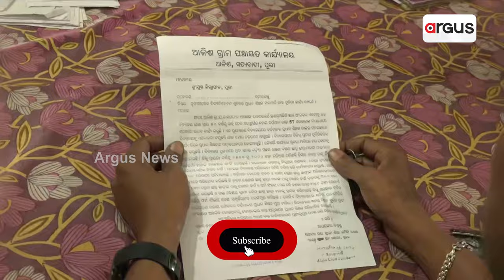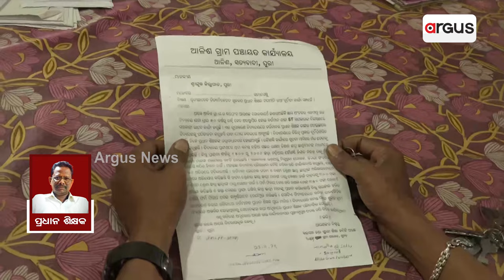୫ଟି ସ୍କୁଲରେ ଚାଲିଛି ଶୋଷଣ || Puri 5T School || Headmaster || Corruption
ଫର୍ମ ଫିଲପ ଓ ସେସନ ଚାର୍ଜ ନାଁରେ ମୋଟା ଅଙ୍କର ଟଙ୍କା ଆଦାୟ କରୁଛନ୍ତି ପ୍ରଧାନ ଶିକ୍ଷକ । ନବମ ଶ୍ରେଣୀ ଛାତ୍ରଛାତ୍ରୀଙ୍କ ଠାରୁ ସେଶନ୍ ଫି୍ ବାବଦକୁ ୩୦୦ ଟଙ୍କା ଏବଂ ଦଶମ ଶ୍ରେଣୀ ଛାତ୍ରଛାତ୍ରୀଙ୍କ ଠାରୁ ସେଶନ୍ ଫି୍ ଏବଂ ଫର୍ମ ଫିଲପ ନାଁରେ ୩୫୦ ଟଙ୍କା ଆଦାୟ ଆଦାୟ କରୁଛନ୍ତି ପ୍ରଧାନ ଶିକ୍ଷକ

୫ଟି ସ୍କୁଲରେ ଚାଲିଛି ଶୋଷଣ  || Puri 5T School || Headmaster || Corruption